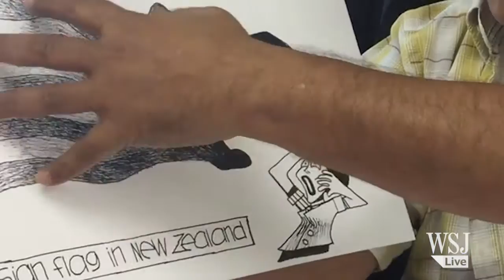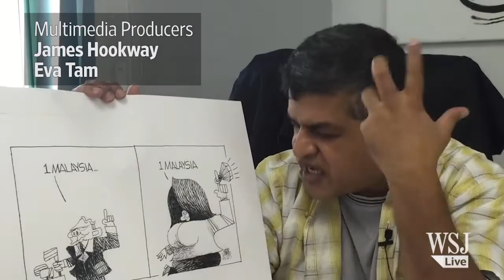Malaysian Cartoonist Shares His Secrets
Zulkiflee Anwar Ulhaque, better known as Zunar, is Malaysia's leading political cartoonist. He takes The Wall Street Journal through the evolution of his craft.